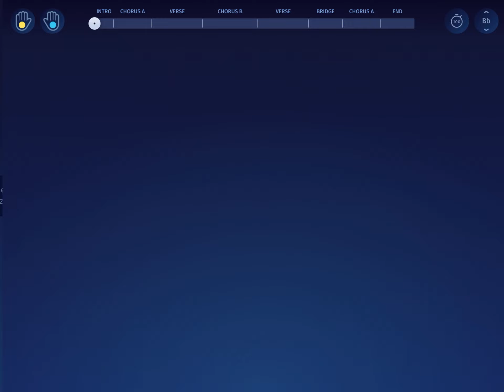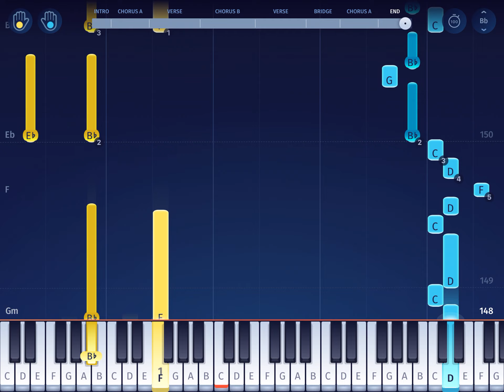How To Play See You Again By Wiz Khalifa Ft. Charlie Puth Piano Tutorial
Hey guys! This is a piano tutorial on how to play See You Again by Wiz Khalifa featuring Charlie Puth.